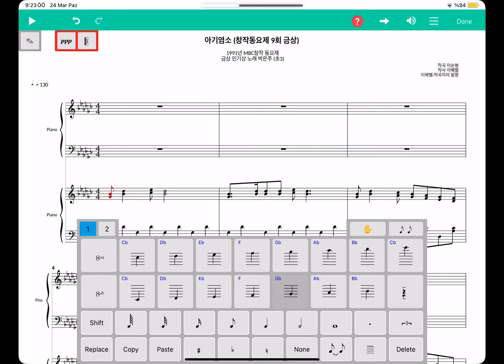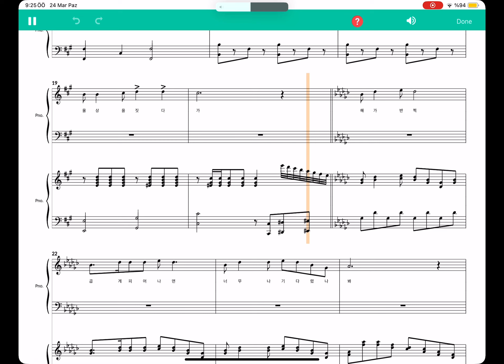아기염소 (창작동요제 9회 금상)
1991년 MBC창작 동요제
금상 인기상 노래 박은주 (초3)

작곡 이순형
작사 이해별
이해별:작곡자의 발명